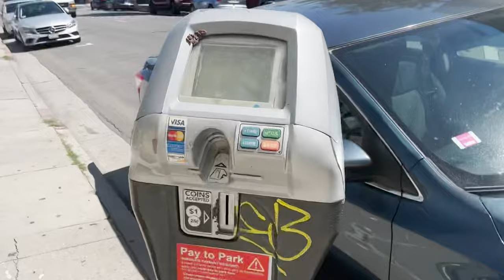🇲🇦 🇺🇸 حقيقة أمريكا، ميني فلوك Los Angeles Vlog